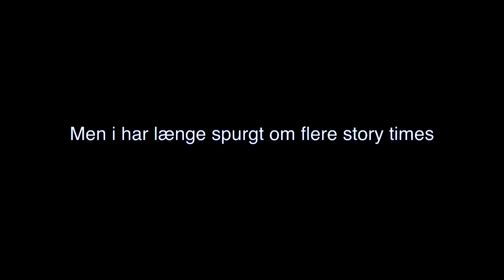STORY TIME- JEG HAR HAFT EPILEPSI!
En meget personlig video der omhandler min oplevelse med sygdommen Epilepsi da jeg var omkring 8-9 år gammel.

Mine sociale medier:
Blog på Nouw:  JenniferChu
Ask.FM: jennifer_chu

Om mig:
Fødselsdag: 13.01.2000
Location: Als i Sønderjylland
Hvad har jeg på?: Alle mine sweaters
Kamera: Iphone x
Redigering: imovie, fordi mit final cut pro ikke virker (: